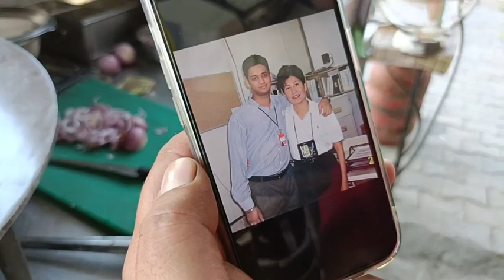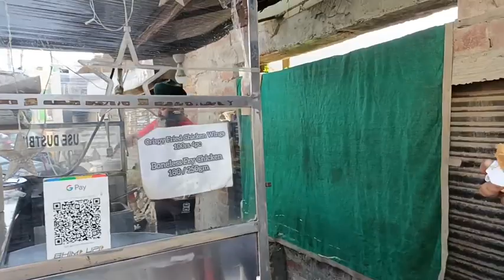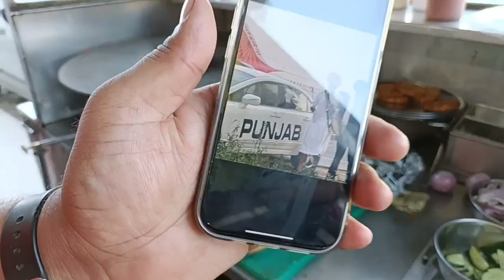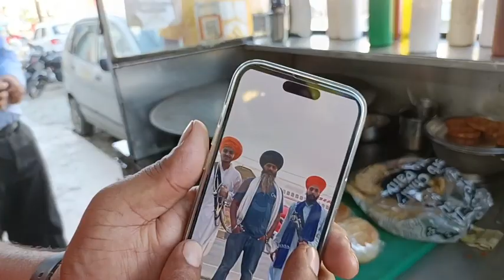ਅਮਰੀਕਾ ਦੀ ਫ਼ੋਜ ਨੂੰ ਰੋਟੀ ਖਵਾਉਣ ਵਾਲ਼ਾ ਵਾਪਿਸ ਕੇ ਜਲੰਧਰ ਚ ਲਗਾਉਣ ਲੱਗ ਪਿਆ ਰੇਹੜੀ PB 07 Wale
Title